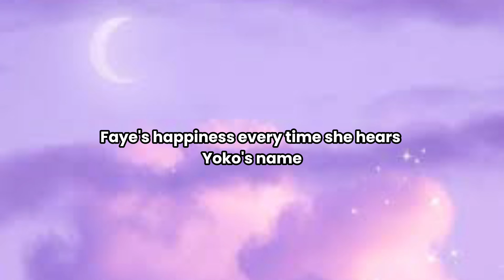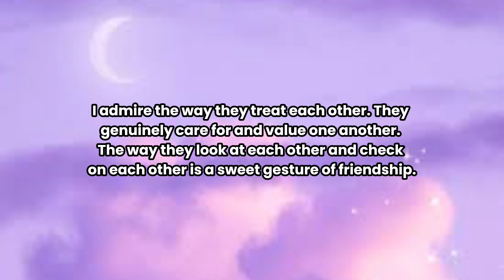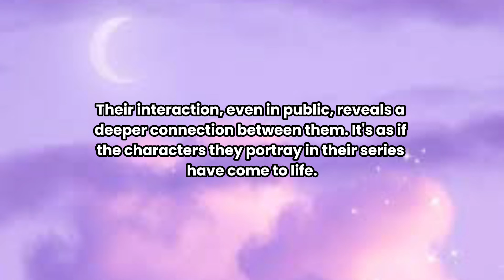(FayeYoko) Faye and Yoko being transparent about their relationship in public